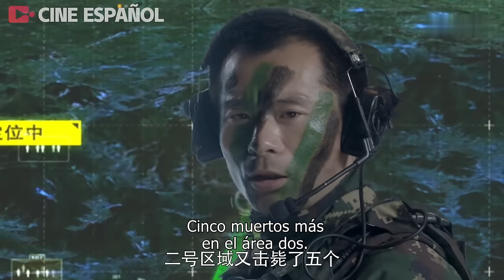[Película] Lobo Guerra ataca: Fuerza Especial Tigre Volador EP09 | ¡Guerreros con armas en alto!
Lobo Guerra attaca: Fuerza Especial Tigre Volador | The Thunderbolt commando | 我是特种兵之霹雳火

Sinopsis：
Gao Shenghan, de la Base de Guerra Especial Dientes de Lobo, recibe una nueva misión: es trasladado a la Brigada de Navegación Terrestre para crear y entrenar una unidad especial de guerra especial, cuyo nombre en clave es "Rayo". Gao Shenghan lleva al sargento mayor Ma Lu y a Wang Xing, que siempre ha tenido problemas, a la Brigada de Navegación Terrestre, pero nunca espera encontrarse con su antiguo camarada Cui Huadun y su antigua amante Zeng. Como médico, Zeng también participa en el entrenamiento, y comprende la importancia de formar el Rayo. Tras varias pruebas brutales, se crea oficialmente la unidad de operaciones especiales Rayo. La primera tarea a la que se enfrentan es la labor de rescate y socorro en la región suroccidental. Gao Shenghan toma la iniciativa de pedir un salto en paracaídas, y se convierte en el primer equipo de rescate en entrar en el epicentro del terremoto, abriendo el canal de la vida. Tras regresar con honores, se encomendó al Rayo la tarea de ir a la frontera a rescatar al explorador capturado por las fuerzas armadas del narcotráfico, y se desplazó al país L de África para servir de escolta armada y proteger la evacuación de ciudadanos extranjeros. A través de la prueba de sangre y fuego, el Rayo ha madurado gradualmente y ha creado una nueva historia de la navegación terrestre de China.

Episodios: 40

SYWCWX

特战行动 十月围城 中国电视剧 特種兵 抗戰 功夫 武侠 武术 玄幻 中国电视剧2023 Chinese Television Dramas